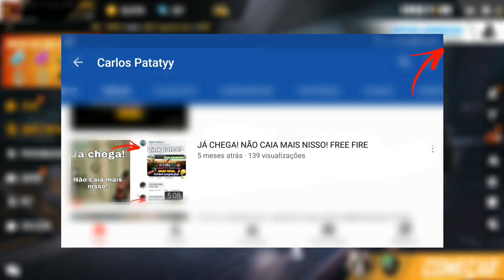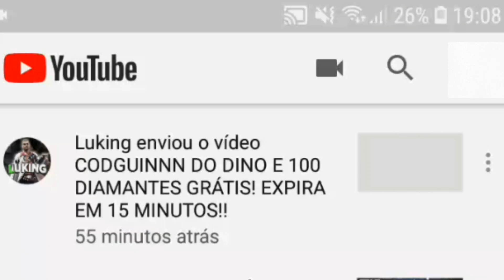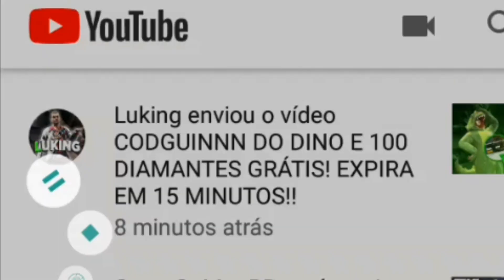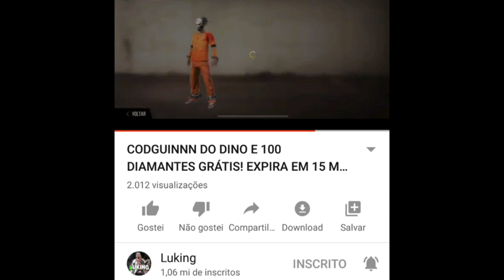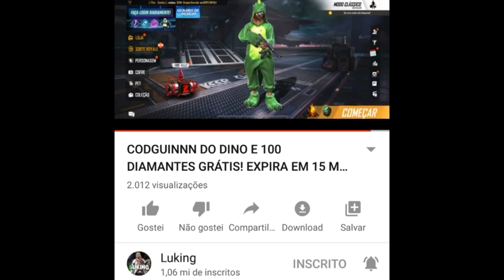DESMASCARANDO UM CANAL DE MAIS DE 1 MILHÃO DE INSCRITO QUE ENGANA SEU PUBLICO DE FREE FIRE/ FT.AKIRA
ATÉ QUANDO VÃO ENGANAR ESSAS PESSOAS FAZENDO ESSE TIPO DE COISA?! MEU INTUITO AKIE NÃO É ARRUMAR INTRIGA COM NINGUÉM, JAMAIS! ISSO É PRA ALERTA MUITAS PESSOAS QUE SONHAM COM UMA SKIN E TEM UM SONHO DESTRUINDO COM ISSO!

EU SEI QUE FOI UM CONTEÚDO DIFERENTE, MAS ESPERO QUE GOSTEM!

Garota que apareceu no vídeo
Akira